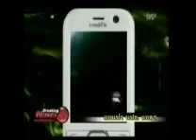นปช.แถลงรับแผนปรองดอง